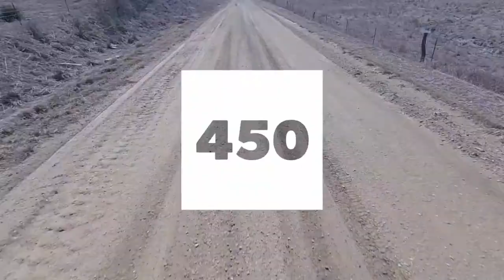Wheelie Compilation! Dirtbikes Atvs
Wheelies Cr250-Klx450-FZ07-banshee-400z.